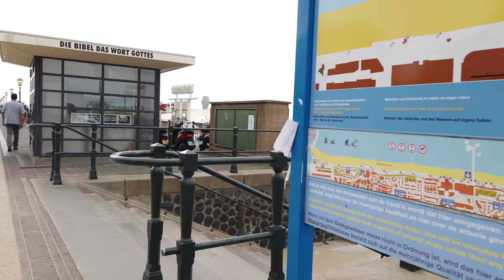Walking in SCHEVENINGEN / The Hague (Netherlands) 🇳🇱 4K 60fps (UHD)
Scheveningen beach is a short tram ride North of The Hague (Dutch: Den Haag). The beach there is one of the most popular in The Netherlands with attractions and restaurants around.

We start this afternoon walk at the iconic Grand Hotel Kurhaus Hotel. We head towards the beach and stroll around the promenade. It is a windy overcast day at the North Sea, like so often. The Pier in Scheveningen is worth seeing so walk walk on the boardwalk and go back to the beach eventually.

The sun comes out a few times. All good. We continue to chill out and see Tom Otterness' Sculptures which are a fun sight. We go back to the central Kurhaus from where we started - just the water heading side - and get an overview of the beach again, ending this walk.